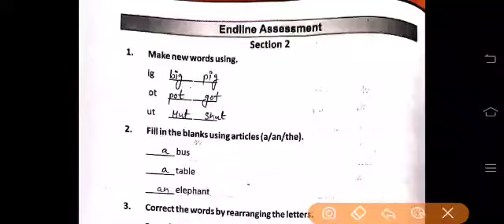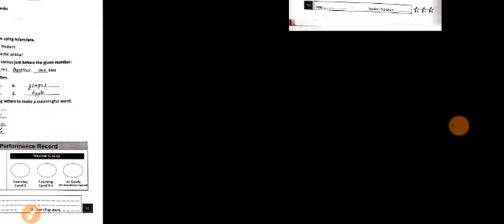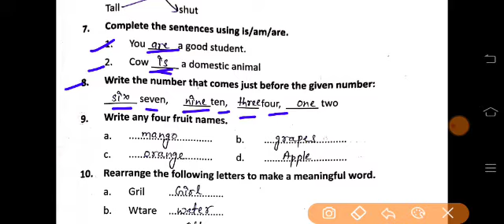Prayas Workbook English Class 4-5 Endline Assessment section -2 प्रयास कार्यपुस्तिका कक्षा-4-5